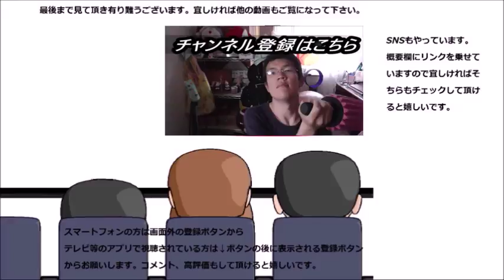ローソン 安納芋と黒胡麻のタルトを食べてみた ロールケーキとどっちを食べる？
ローソン　安納芋と黒胡麻のタルトを食べてみました。先日のロールケーキと組み合わせ自体は同じですが、生地が違うと～？